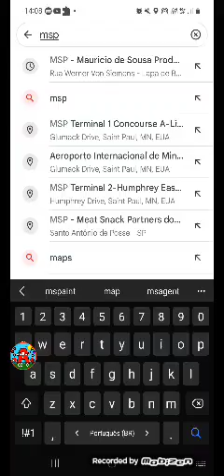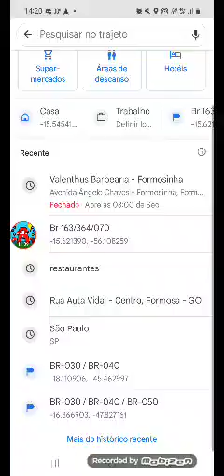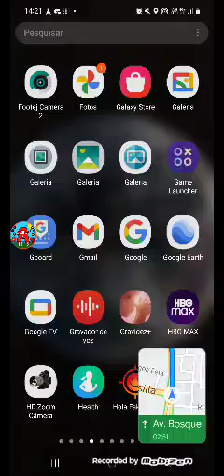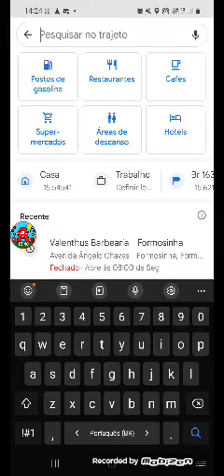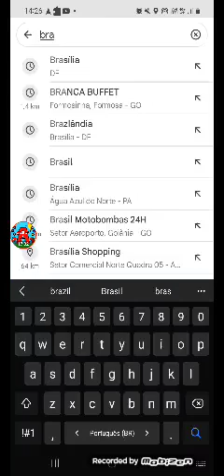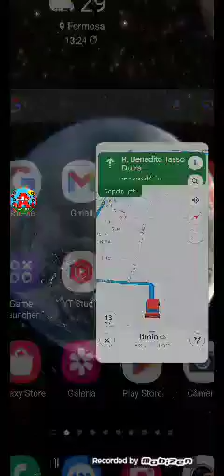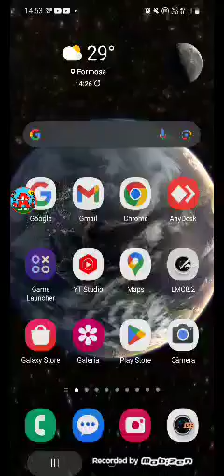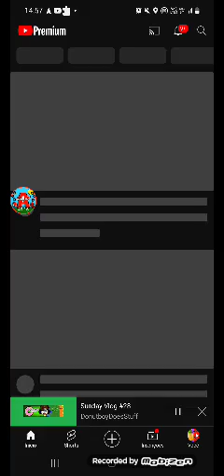5 de novembro de 2023